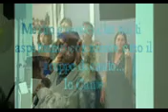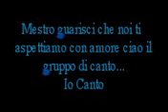Il Maestro Gigi che noi tutti aspettiamo ciao Gigi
Questo e un piccolo omaggio  per il nostro Maestro Gigi che aspettiamo presto ti vogliamo bene ritorna presto